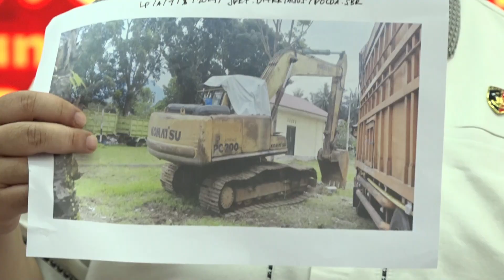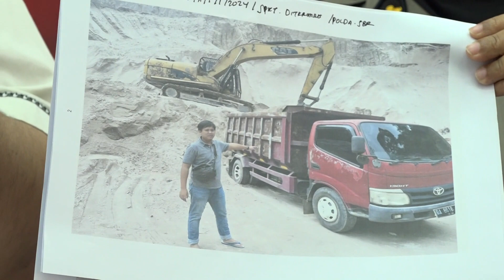Investasi Bodong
Investasi